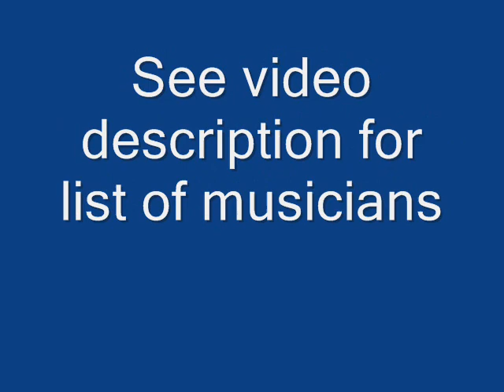Alma "The Lollipop Mama" Mondy Still My Little Angel Child (1949)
Alma "The Lollipop Mama" Mondy:Vocals

George Miller & his Mid-Driffs:

Lee Allen:Alto Sax

Charles Burbank:Tenor Sax

Walter Nelson:Guitar

Salvador Doucette:Piano

George Miller:Bass

Louis Joseph:Drums

Recorded in New Orleans, LA. Tuesday, September 10, 1949

Originally issued on the 1989 album "The Mercury New Orleans Sessions 1950" (Bear Family BFD 15308) (LP) (Germany)

This recording taken from the 2005 album "The Mercury Blues Story:Southwest Blues Volume One" (Comet/Universe UV 149) (CD)